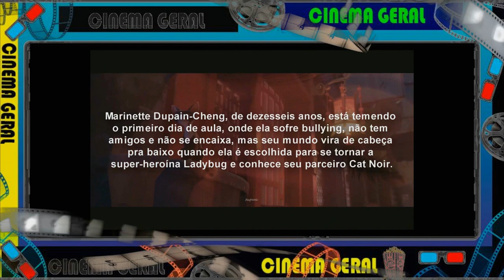Cinema Geral Apresenta - Ladybug & Cat Noir O Despertar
Ficha técnica do filme (Ladybug & Cat Noir: Awakening)

TITULO - Miraculous: Le Film / Ladybug & Cat Noir: Awakening / Ladybug e Cat Noir: O Despertar / Ladybug e Gato Noir: O Filme / O Despertar de Ladybug e Gato Noir
DIREÇÃO - Jeremy Zag
PRODUÇÃO - Jeremy Zag, Aton Soumache
PRODUÇÃO EXECUTIVA - Michael Gracey
ROTEIRO  - Jeremy Zag
BASEADO em Miraculous: As Aventuras de Ladybug por Thomas Astruc
GÊNERO  - ação, aventura, musical, romance
MÚSICA -  Jeremy Zag, Harvey Mason Jr.
COMPANHIA(s) PRODUTORA(s) - ZAG Inc., ON Animation Studios, The Awakening Production
DISTRIBUIÇÃO - SND Films